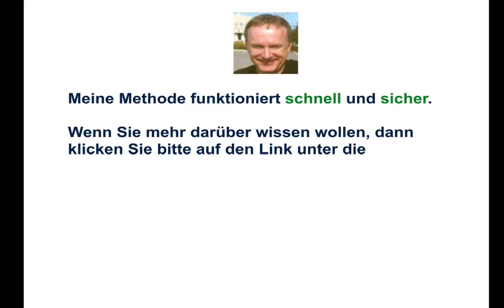Zahlung per Nachnahme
Wie läuft die Zahlung per Nachnahme ab?